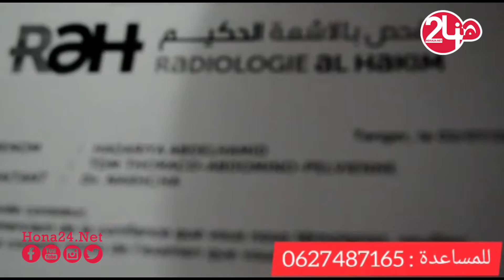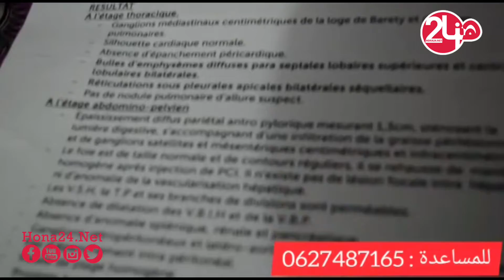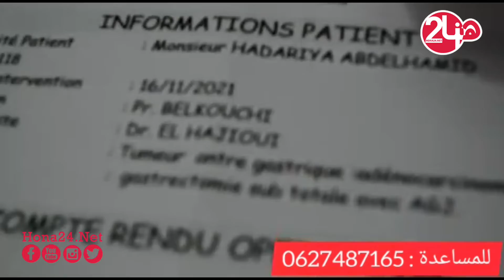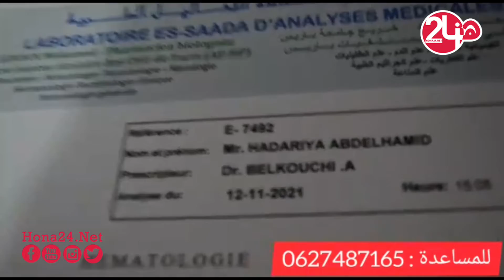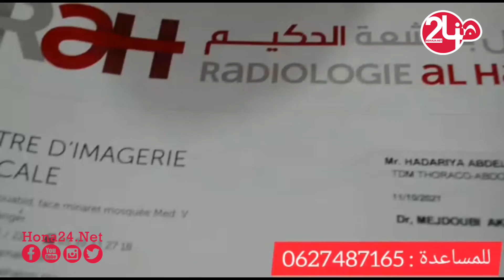إلى ذوي قلوب الرحيمة حالة إنسانية بالقصر الكبير تستعطفكم من أجل مد يد المساعدة.